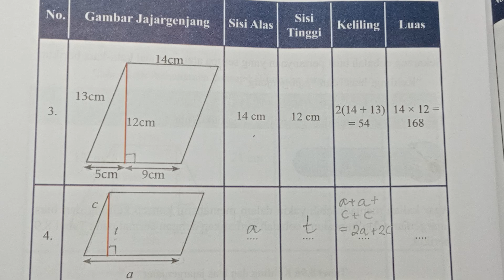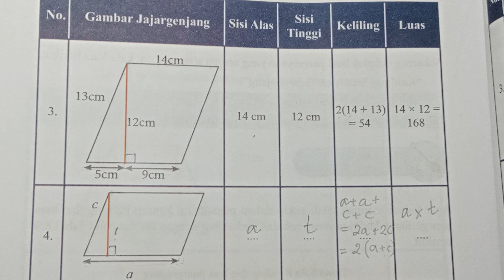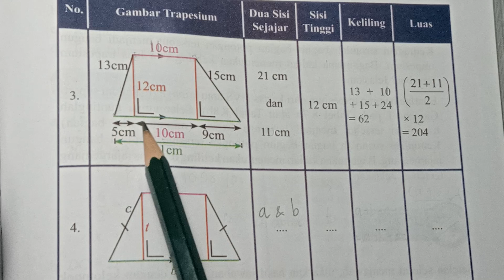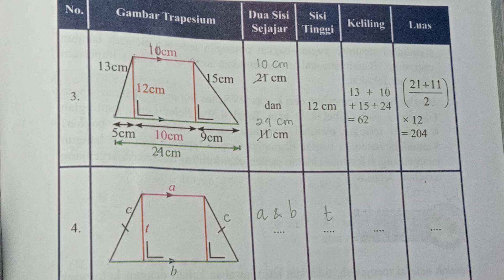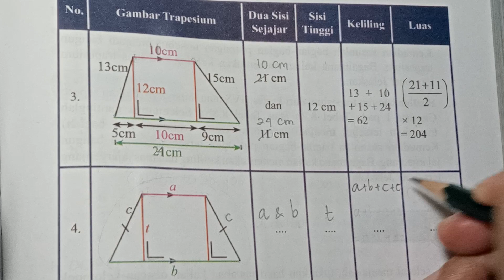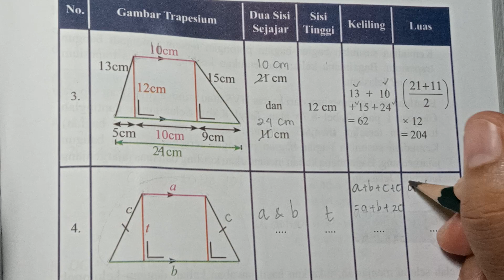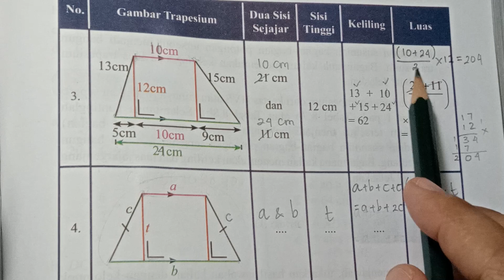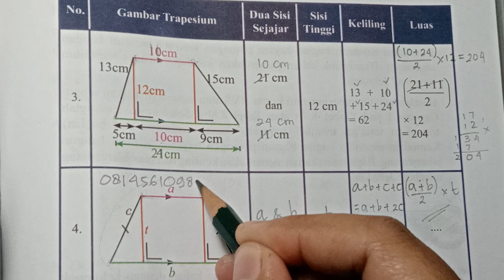Kelas 7, Semester 2, Halaman 224 dan 225